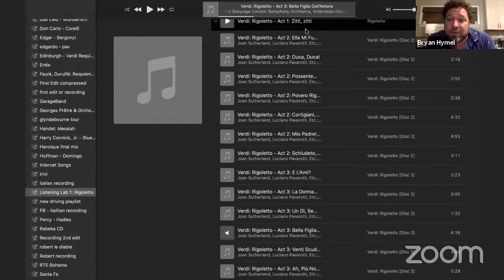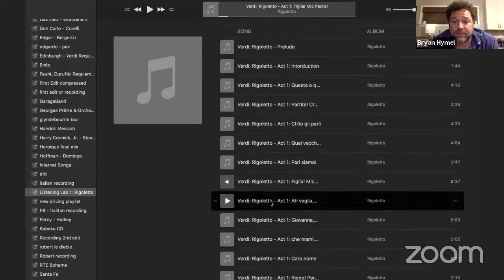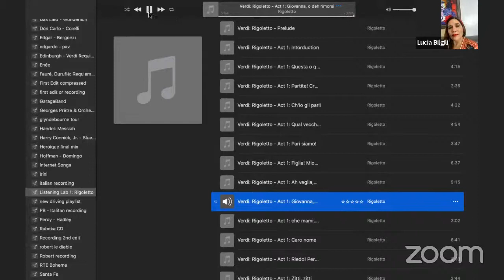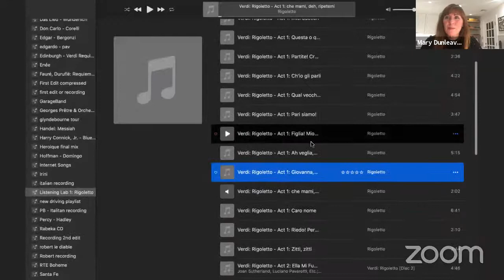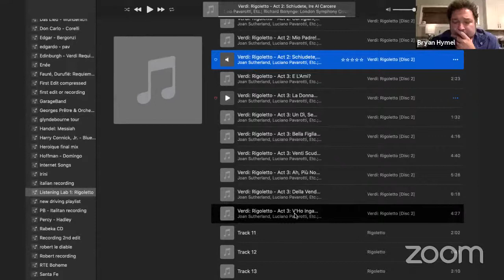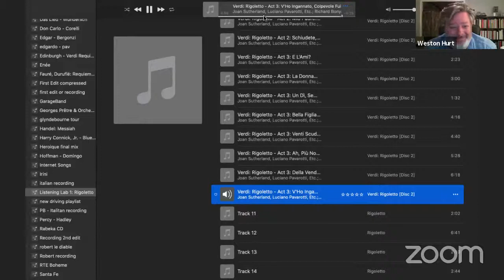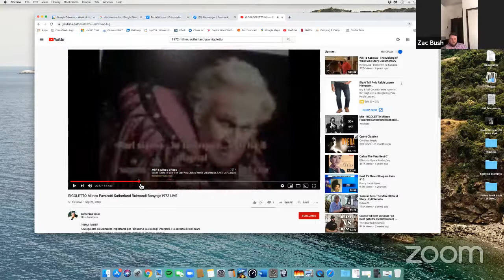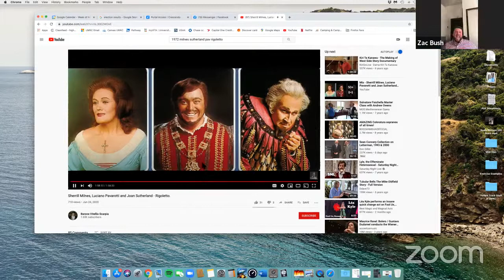B & W Listening Lab 1: Rigoletto: Sutherland, Pavarotti, Milnes, Bonynge